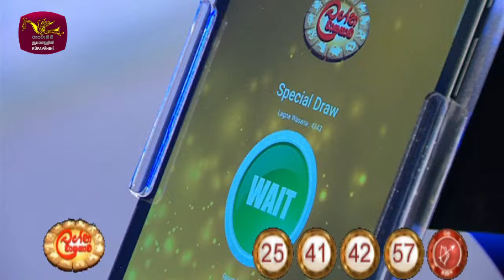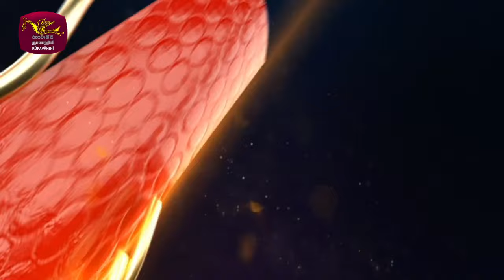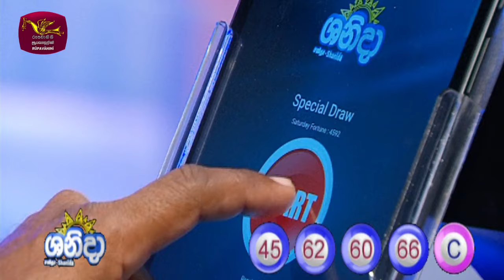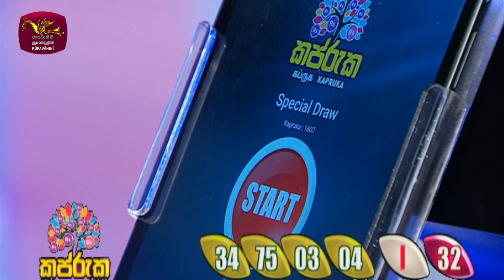2024-04-26 | DLB Lottery Show | Tamil